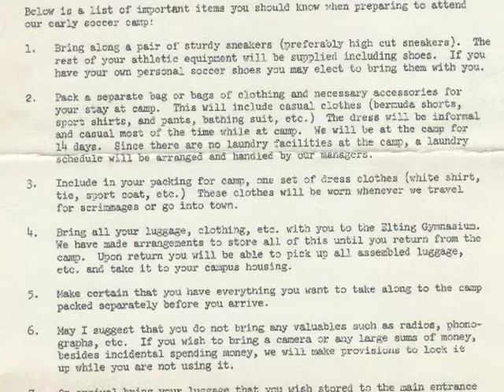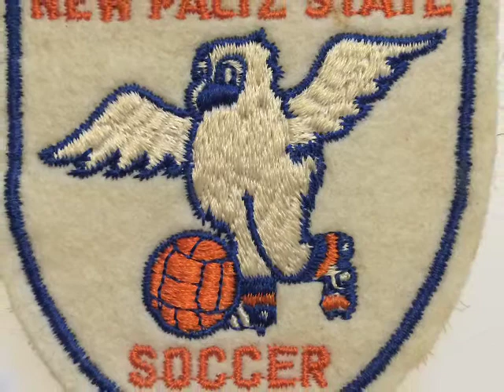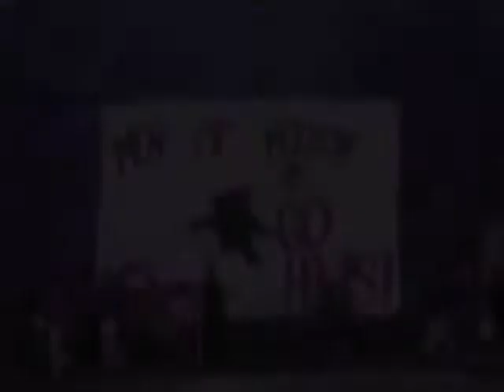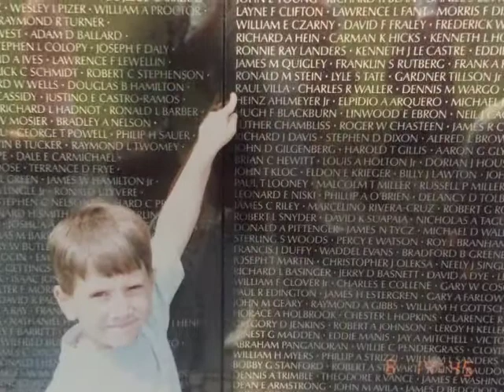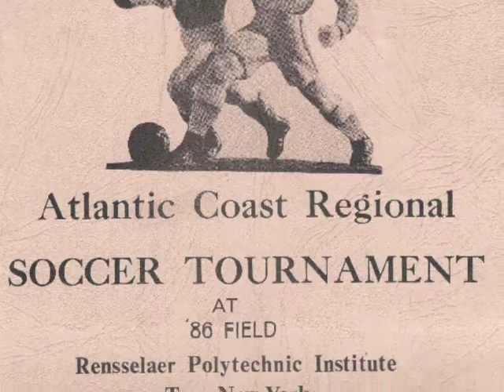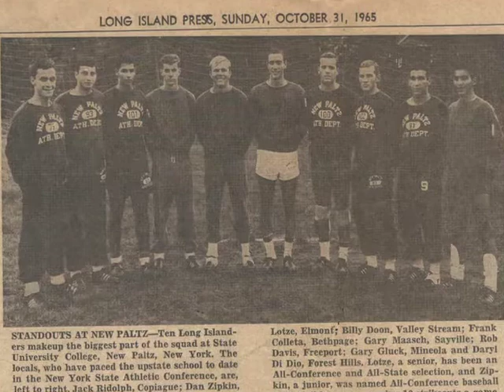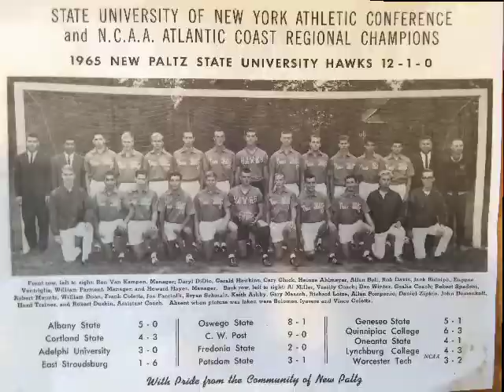50th Anniversary of 1965 New Paltz Men's Soccer Team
From Oct. 9-10, 2015, the State University of New York at New Paltz honored the 50th anniversary of its 1965 men's soccer team that won the NCAA Atlantic Coast Regional Championship and the SUNYAC Championship.